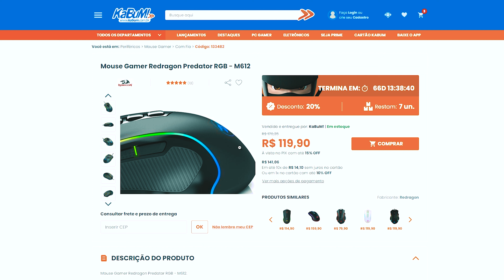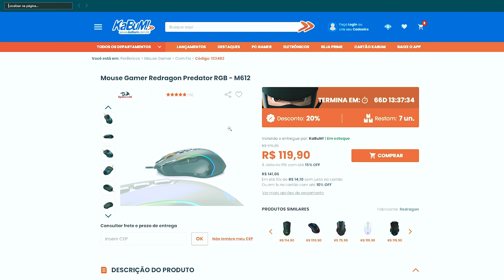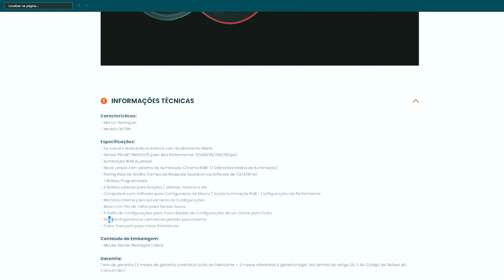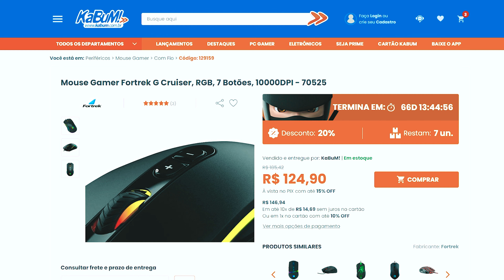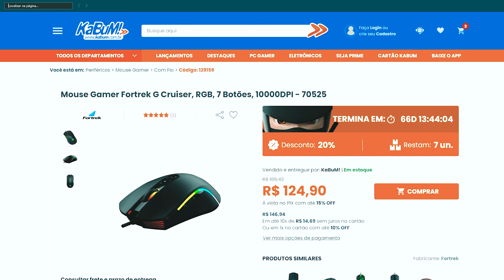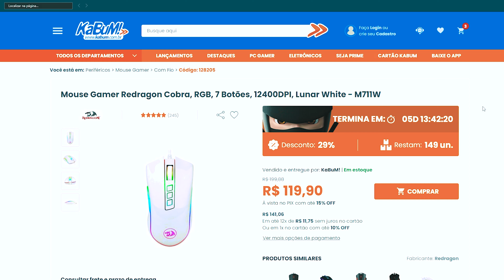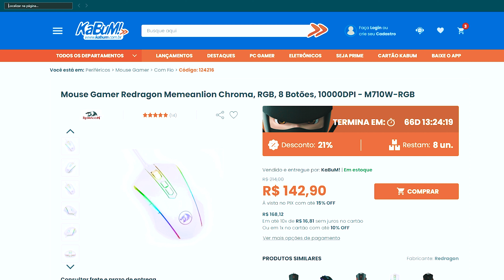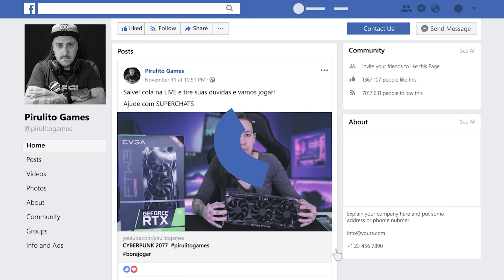5 Mouses até 150 Reais na Kabum 2022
Meu Curso de Edição de Vídeos:
Faço live na Twitch como pirulitogamex
• Segue no insta @pirulitogames
PC de edição:
Placa de vídeo RTX 3060 Gaming OC
Water Cooler Corsair H115i PRO XT
RGB 3 Fans RGB Redragon GC-f007
4 FANS CORSAIR ML140mm
Gabinete Liketec Zeus Vidro Temperado